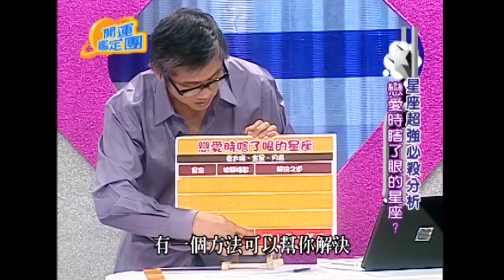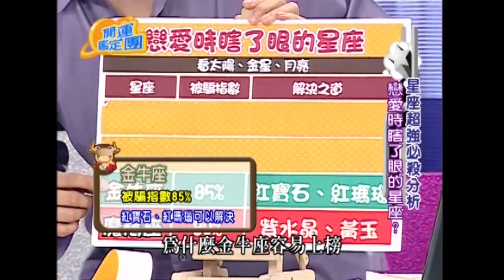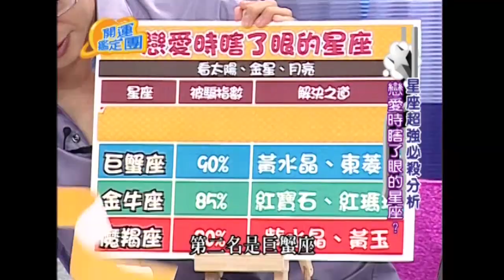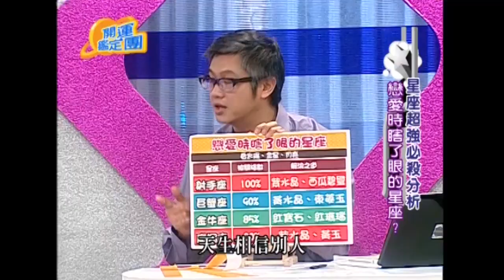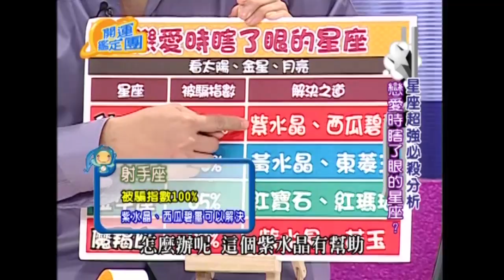愛情傻女人！？ 沈芳如 江映搖 王蘭 開運鑑定團 EP1620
來賓：沈芳如、江映搖、王蘭
專家：唐綺陽

劈腿軟禁 騙吃騙喝
老實男人問題多